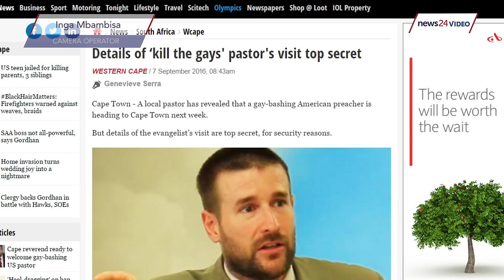Homophobic pastor's extreme views spark debate in SA